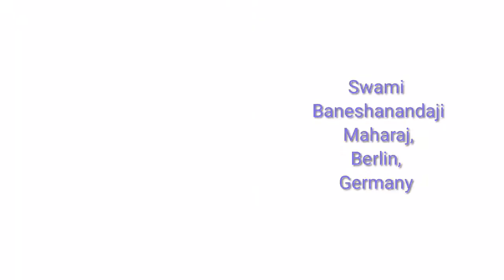Berlin, Germany 🙏🙏🙏 Durga Puja 2022, Swami Baneshananda ji Maharaj, Berlin, Germany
Swami Baneshananda ji Maharaj,  Berlin, Germany 🙏🙏🙏